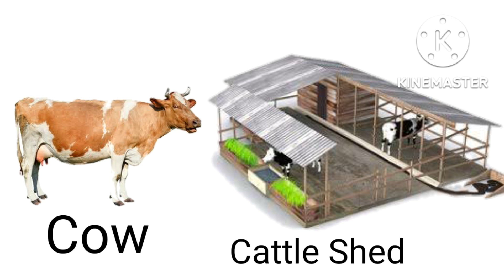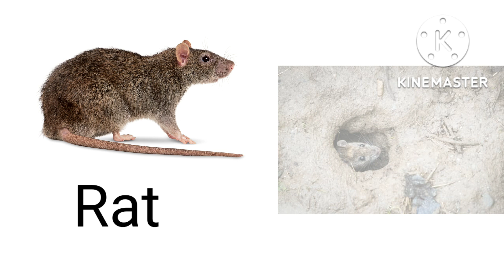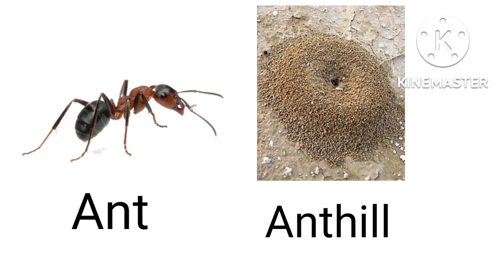Animal Home Names for kids in English || Homes of Animals and Birds || Animal & their homes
Animals also need homes to protect themselves and their young ones from heat, cold, rain and enemies.
 Some animals live in natural homes.
Elephants live in forests.
Monkey Live on tree.
A lion lives in a den
   Some animals build their own homes.
Birds build their nests with straw, twigs and leaves.
Bee make a bee hive.
Rabbits dig burrows.
A spider spins it's web.
   We build homes for some animals that we keep them in our homes or farms.
A dog is kept in a kennel.
Hens are kept in a coop.
A cow is kept in a shed.
Fishes are kept in an aquarium.